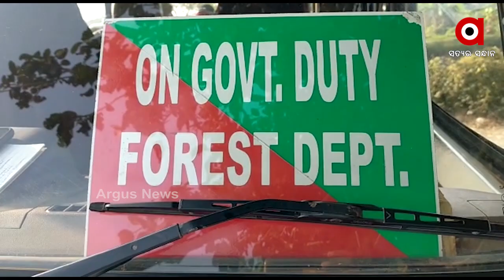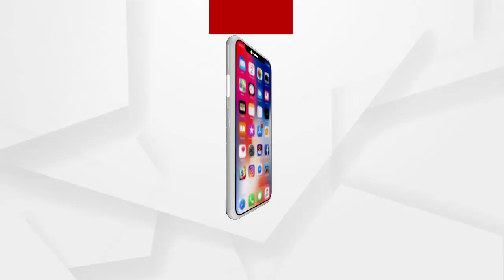ବିପଦରେ ଅଲିଭ ରିଡଲେ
ବିପଦରେ ଅଲିଭ ରିଡଲେ । ଏଣେ ତେଣେ ପଡିଛି କଇଁଛ ମୃତ ଦେହ । ଗୋଟିଏ କି ଦୁଇଟି ନୁହଁ ଏଭଳି ଅନେକ କଇଁଛ ମରିପଡିଛନ୍ତି । ପୁରୀ- ବ୍ରହ୍ମଗିରି ସମୁଦ୍ର କୂଳରେ ଏଭଳି ଚିତ୍ର ଦେଖିବାକୁ ମିଳିଛି...